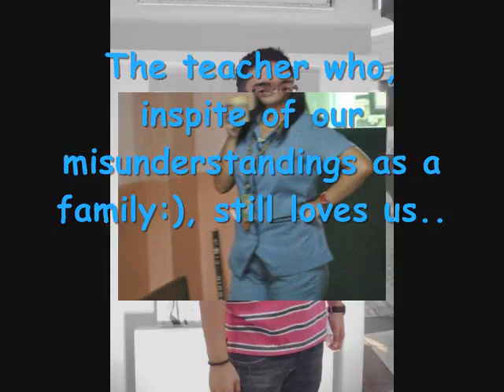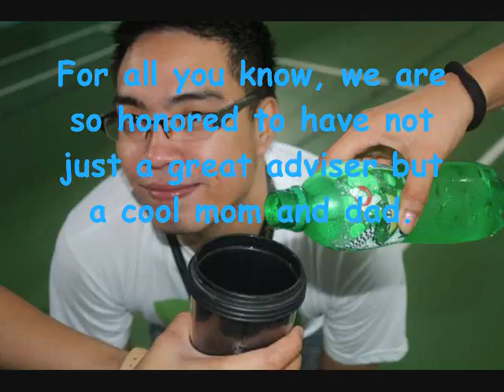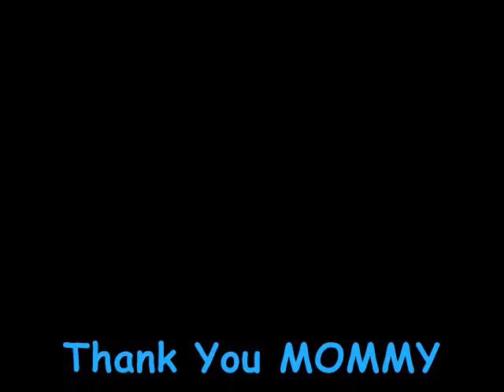Jerebabies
A Teachers's day treat to our adviser parents...
Sir Emman and Ms. Dianne

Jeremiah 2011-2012